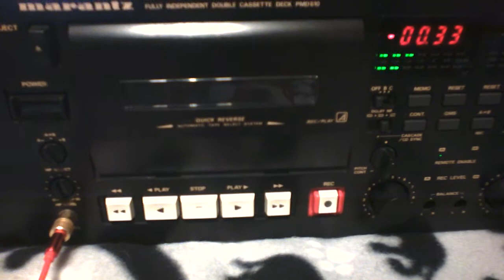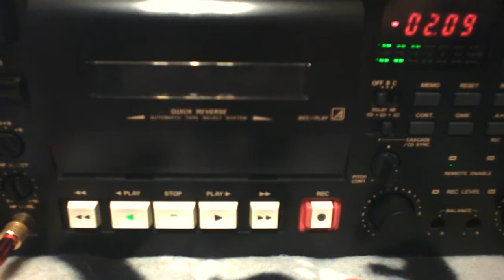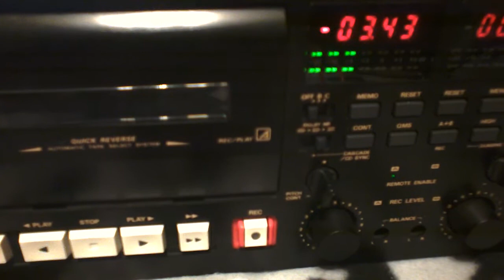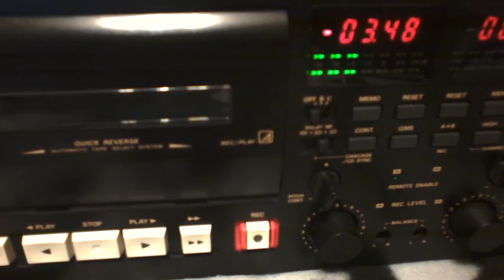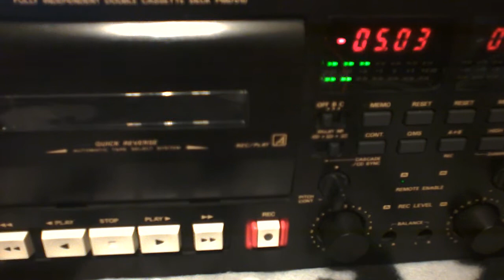OutBack January 21st 1995 Song 3 Ashland VFW.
Into the 2nd set now. Starting to come together. A little heavy on the snare effect toward then end but worked live. Great Vocals and performance at the Ashland VFW for a 10 or so channel mix. ( Still wished for a drum overhead but oh well) "I'm the only one" - Cover.